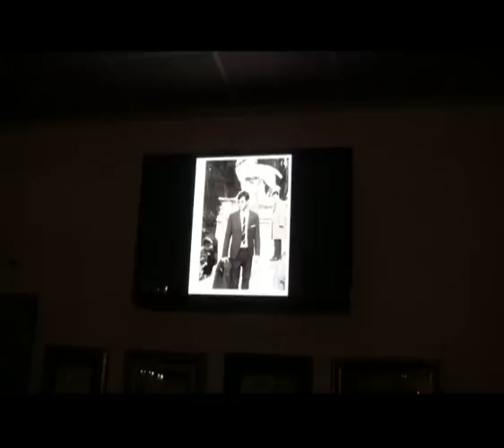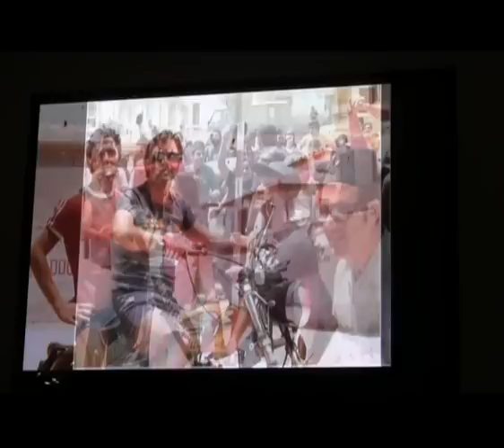70 cumpleaños Puxú